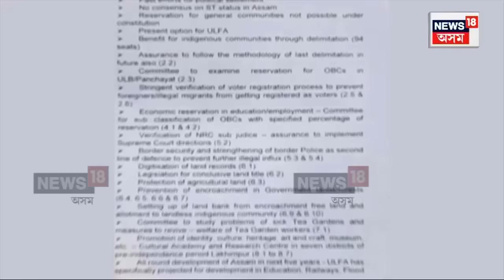ULFA Peace Accord | Arabinda Rajkhowa | চুক্তি স্ৱাক্ষৰৰ ২৪ঘণ্টাত মাত এষাৰো শুনা নগ’ল ৰাজখোৱাৰ N18V